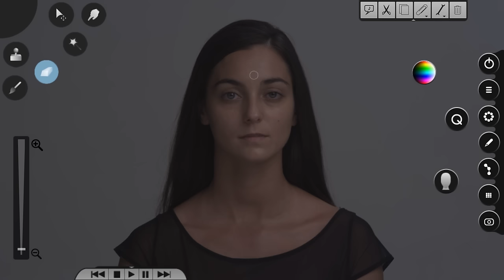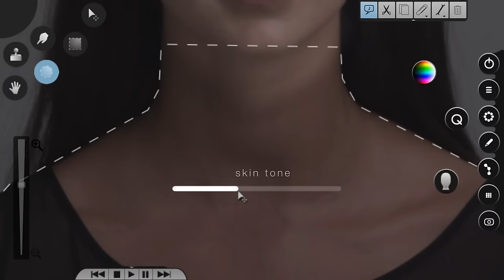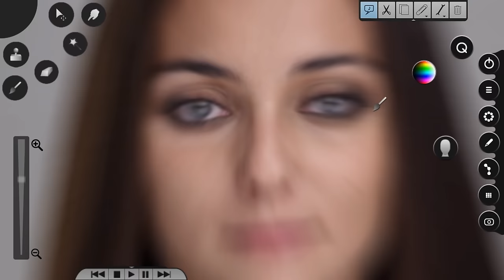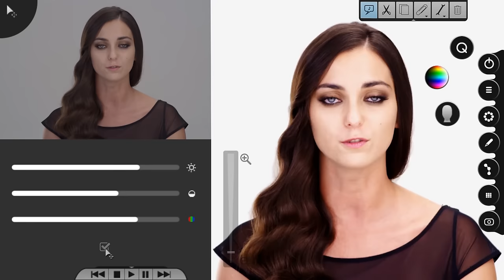BOGGIE: NOUVEAU PARFUM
Music video by BOGGIE performing Nouveau Parfum

Composers: Boglárka Csemer  "BOGGIE", Áron Sebestyén
Lyrics: BOGGIE
Arrangements: Áron Sebestyén
Music producers: Áron Sebestyén, Dorozsmai Péter

Crew:

Production manager: Zoltán Pálmai

Focus puller: Attila Kovács  "Cica"
Smink/make-up artist: Ricsi Fazekas
Make-up assistant: Eszter Galambos
Hairdresser:  Bálint Almássy

Chief VFX artist: Balázs Sánta
VFX artists: András Bodor, Ákos Kiss, Marcell Andristyák, Kálmán Dulity
Supervisor: Zoltán Várfoki  "Zoulu"

Nouveau Parfum

Soit Prada, Hugo Boss, Chanel, Giorgio Armani, Cartier, Azarro, Sisley, Escada, Gucci Naf Naf, Nina Ricci, Lancôme, Kenzo et encore en plus/encore, encore

Soit Bruno Banani, La Bastidane, Estée Lauder, Guerlain, Burberry et Thierry Mugler, Bourjois, Chloé, Jean-Paul Gautier, Valentino et je n'en sais plus

Lequel je choisis?
Pourquoi je choisis?
Qui veut que je choisisse?
Je ne suis pas leur produit

De beauté, d'préciosité
Ils ne peuvent pas me changer
Sans pareille, nonpareille,
Le nouveau parfum, c'est moi-même, nouveau parfum

Soit Roberto Cavalli, Bulgari, Givengi, Dolce & Gabana, Paco rabana, soit  Lacoste Tommy Hilfiger, Yves Saint Laurent et je n'en sais plus

Lequel je choisis?
Pourquoi je choisis?